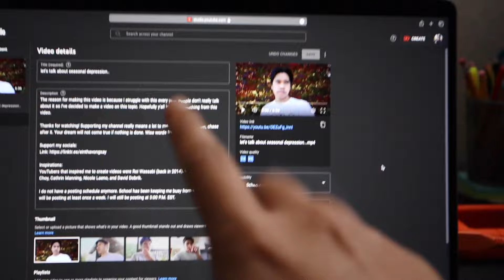A Productive Day In The Life | Senior In High School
Supporting my channel really means a lot to me. If you have a dream, chase after it. Your dream will not come true if nothing is done. Wise words from me :)

Inspirations:
YouTubers that inspired me to create videos were Roi Wassabi (back in 2014), Casey Neistat, Elliot Choy, Cathrin Manning, Nicole Laeno, and David Dobrik.

I do not have a posting schedule anymore. School has been keeping me busy from editing videos. I will be posting at least once a week. I will still be posting at 3:00 P.M. EST.